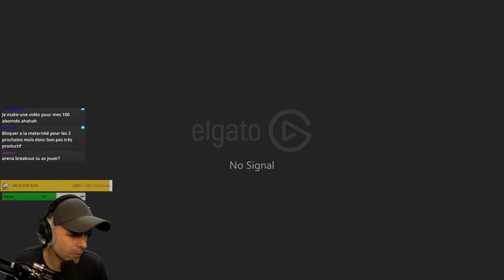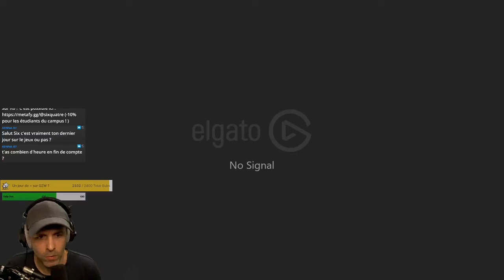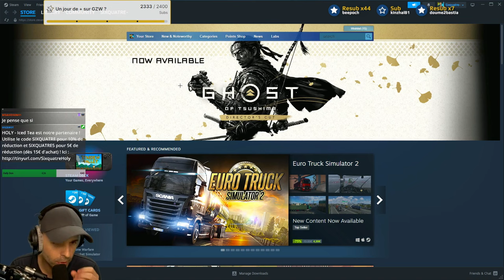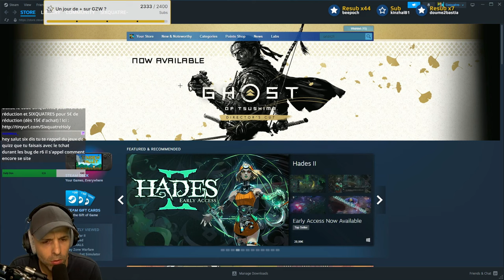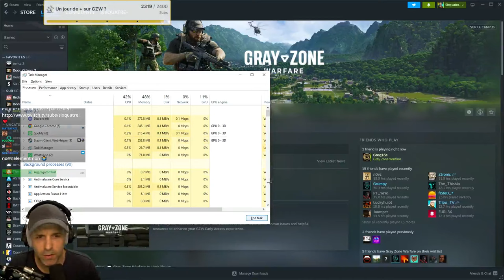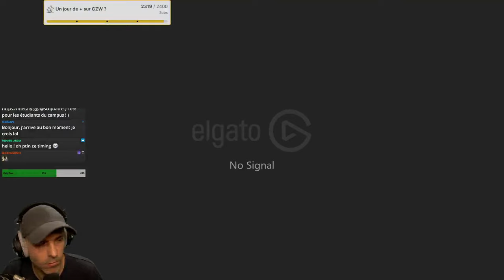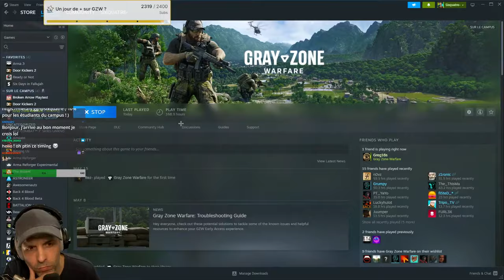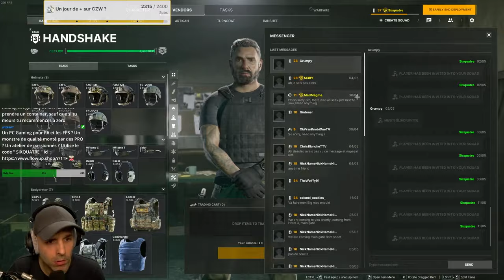J'AI FINI GRAYZONE WARFARE ! (170h)